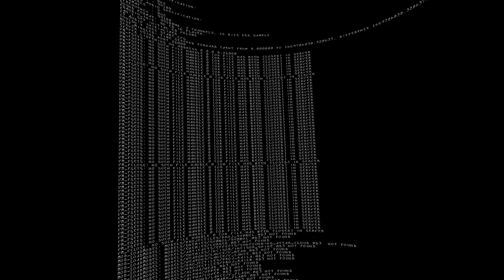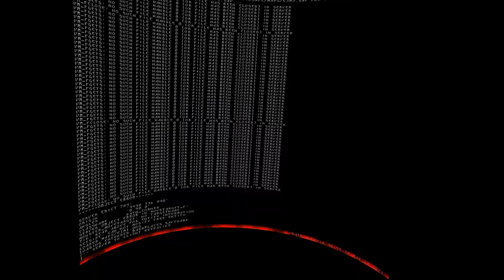Wrath: Aeon of Ruin + mod VR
Probamos el mod VR de Wrath: Aeon of Ruin para Quest.